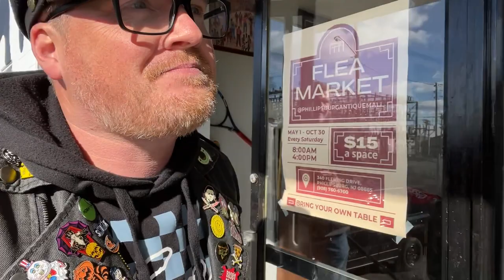New Jersey Cow Building Roadside Oddity At The Phillipsburg Antique Mall | Roadside Attraction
Old electrical building? Pipe welding company? School for the handicapped? Whatever this very old and very well worn building may have been used for in the past, it is now definitely being use for the Phillipsburg Antique Mall. Inside you will find all sorts of unique items to fulfill your collecting addiction. Though best of all is outside you will find one of the most bizarre and unique paint schemes to fulfill your roadside oddity addiction.